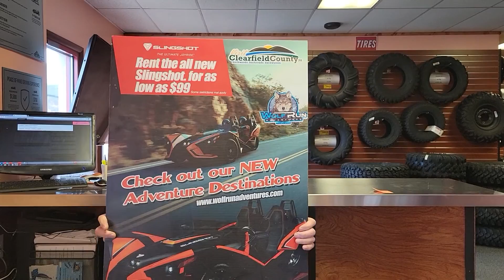Wolf Run Adventures - Gift Card Special